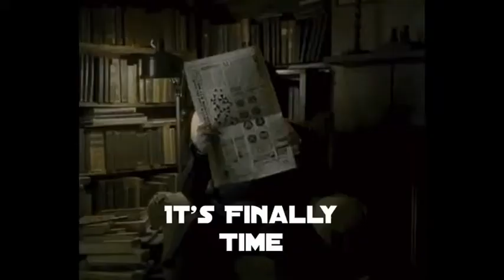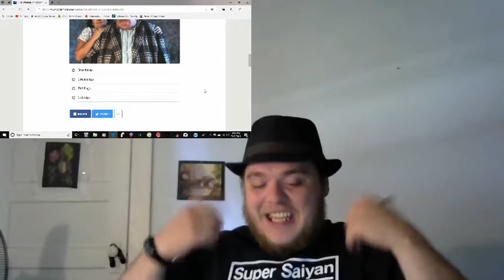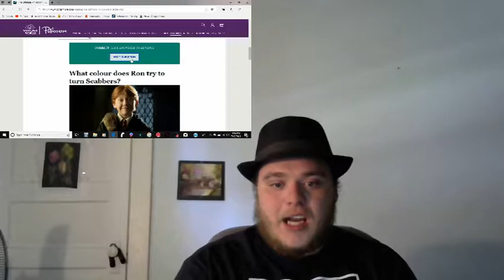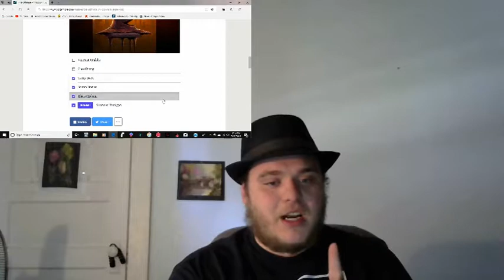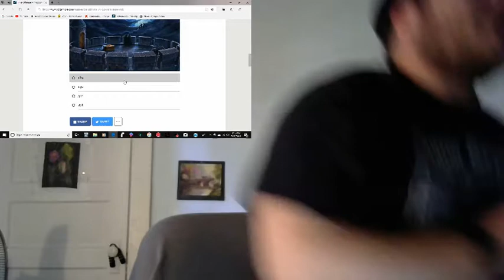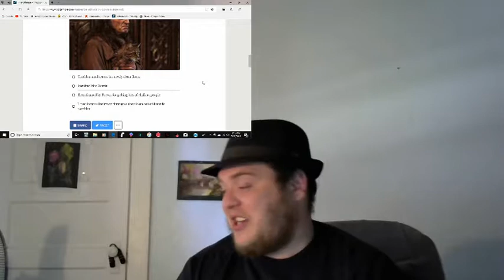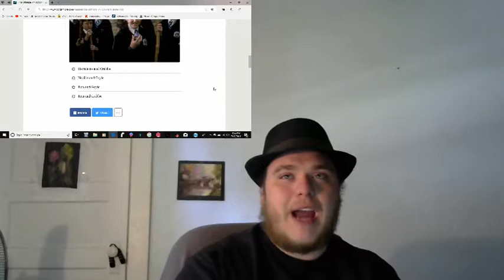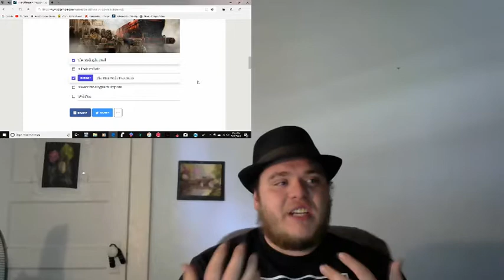Gleeman takes the Ultimate Philosopher's Stone Quiz from Pottermore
I decided to take the Ultimate Harry Potter and the Philosopher's Stone Quiz! Let's see how I do.